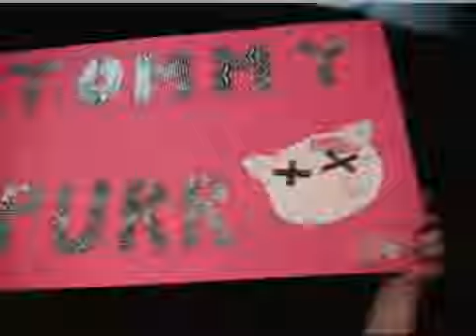Tommy Purr Vs. Lacey Ryan Vs. Sierra Rose for the UCW-ZERO Divas' Championship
The Rocky Mountain Rumble 2013 - The storied rivalry between Tommy Purr and reigning UCW-ZERO Divas' Champion Sierra Rose begins. In his third match with the promotion, the Man-Diva hopes to walk away with his first UCW-ZERO single's championship and nearly comes away with the victory and the title after hitting the Catnap (Widow's Peak) on Sierra's former protege and BFF, Lacey Ryan. However, Sierra - the Southern Belle From Hell - won't let the belt go THAT easy.